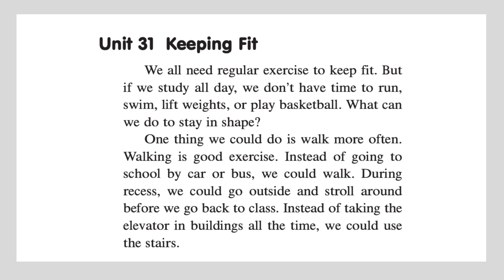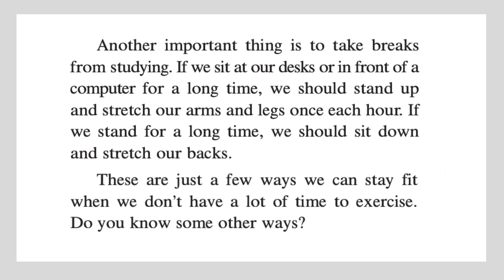2.31 | Keeping Fit | Level 2 | Dictation IELTS 0-4.5 | Nghe viết tiếng Anh | All English 4U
🎯 TIMESTAMP
00:05 - Audio
21:17 - Script
Chúc các bạn vui học 🥳🥳🥳
for a Wonderful Life!